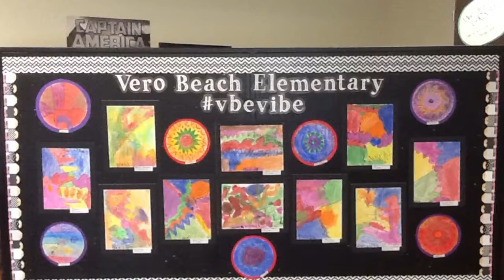VBE Morning Announcements 02/26/18 Mall Art Show Artists